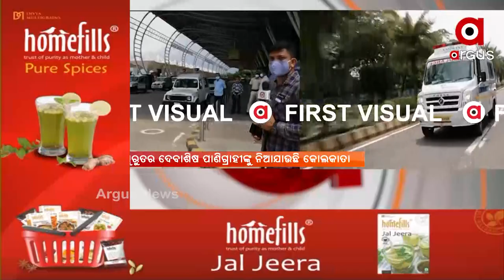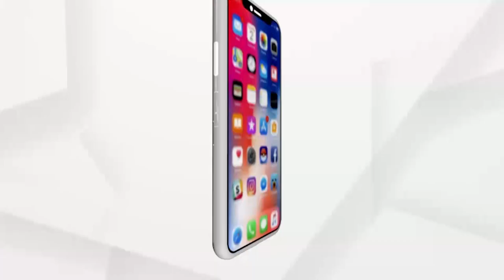Vigilance Director Debashis Panigrahi Airlifetd To Kolkata From Bhubaneswar Airport